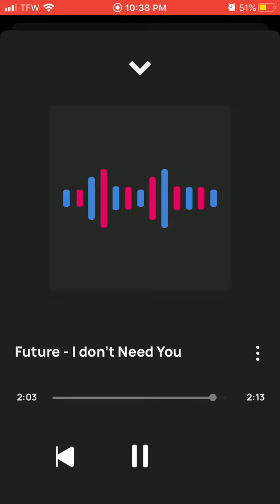Terrensprivpoint - I Don’t Need You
Produced By@KevoUrnicee